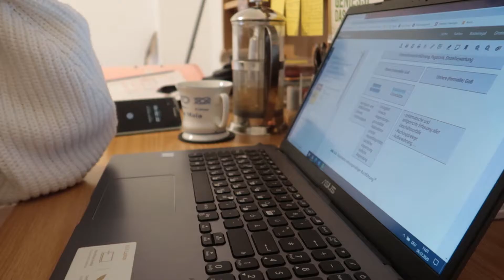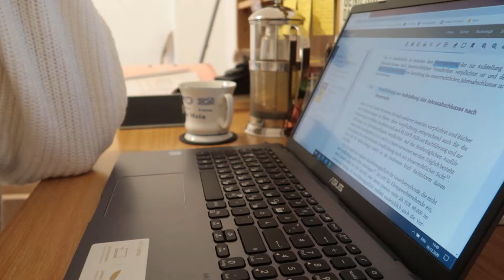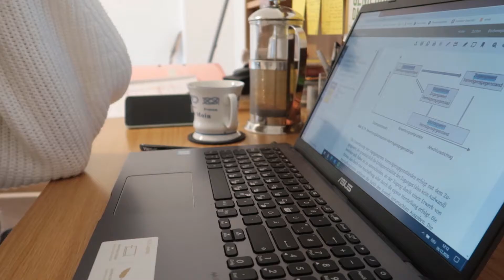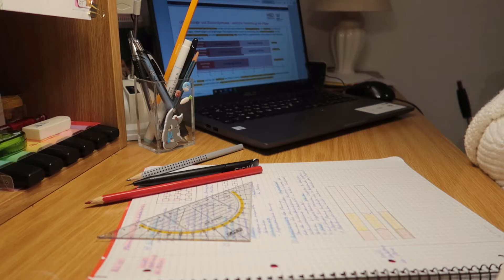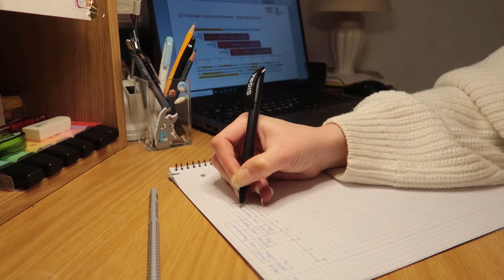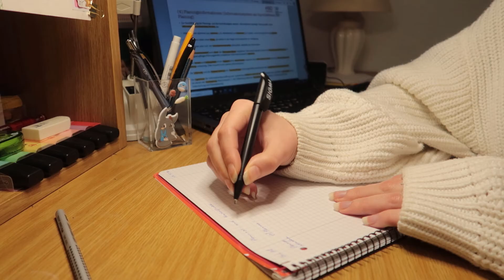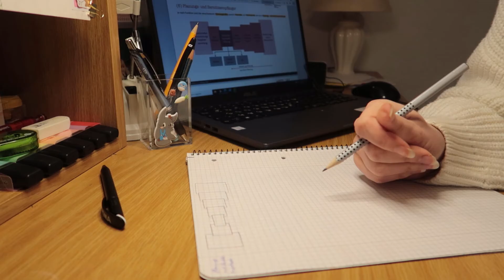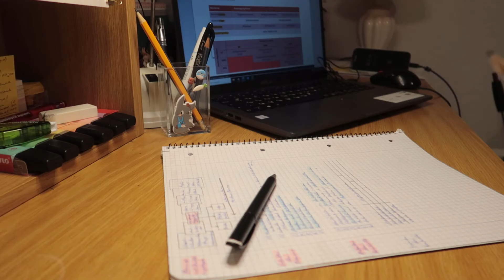study with me | real time with quiet lofi music